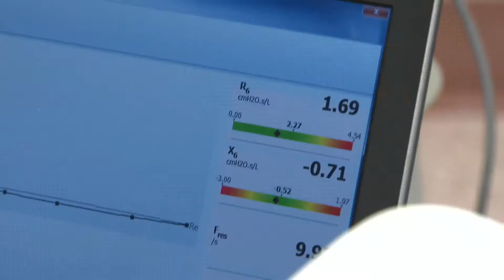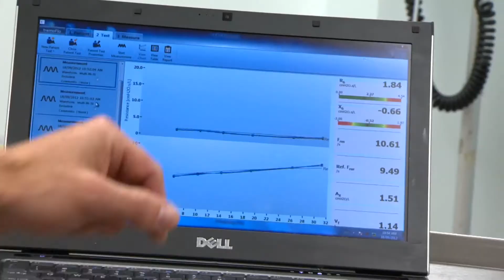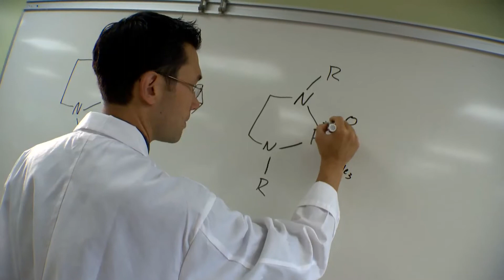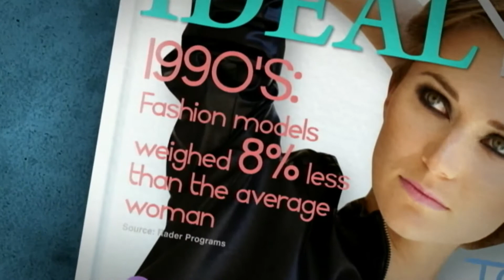2012 Emerging Professional of Distinction - Discovery Awards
Simon Sherry, Ph.D., is a clinical psychologist and Associate Professor, Department of Psychology, Dalhousie University. His research focuses on the role of perfectionism in mental health issues, such as depression and eating disorders. His pioneering use of portable electronics in data-gathering has implications beyond the realm of psychology. At 36, he is already a prolific author with over 45 peer-reviewed papers and two book chapters to his credit. His research has been recognized with the awarding of 12 grants over the past five years, totaling almost $2 million. Simon has been recognized as a leading Canadian psychology researcher by the Canadian Psychological Association (2009) and with an international award for excellence in research on personality (2011). Simon is passionate about mentoring students and the need to inform the general public through projects such as 'Let's Talk Science'
and numerous public talks.

Also featured in this video:  Jason Masuda, Ph.D., inorganic chemist and Associate Professor, Department of Chemistry, Saint Mary's University and Guy Drapeau, MEng, biomedical engineer and Lead Engineer at Thorasys, a Halifax medical device company and spin-off project of Dalhousie University's School of Biomedical Engineering.